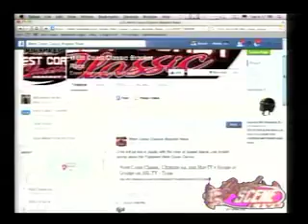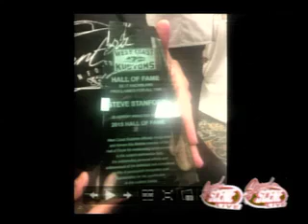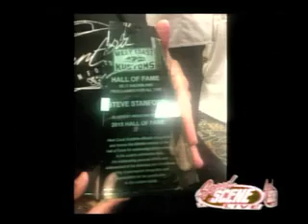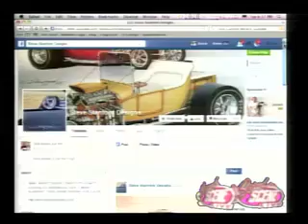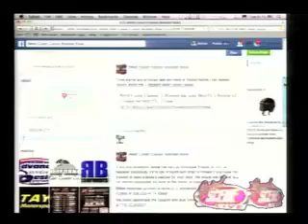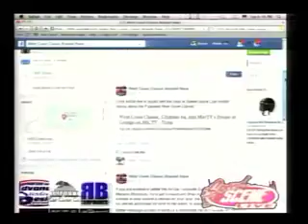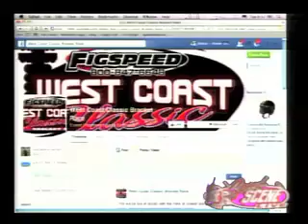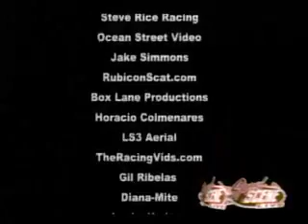Speed Scene Live - 5/26/15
Chris Forsyth joins us in-studio for a look at the West Coast Classic Bracket Race at Auto Club Dragway Fontana starting June 12th, while Kelly Estes has the scoop on the Ultimate 64 Shootout at Mountain Park Dragway (Clay City, KY) that same weekend.  Plus, automotive artist extraordinaire Steve Stanford is Bob Beck's guest on the Great American Auto Scene!